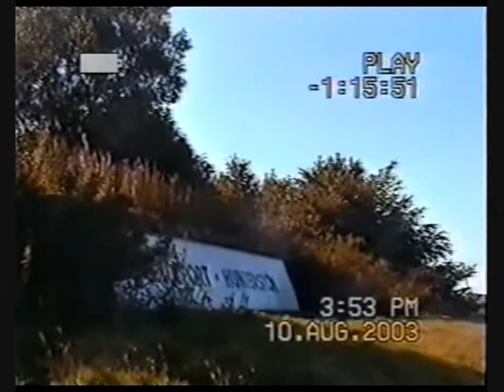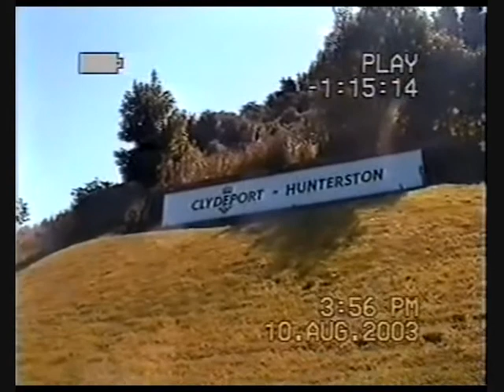goatfell 4th run jul 09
q ghandi skoosh matty sounds blodwyn pig plus grandmaster flash